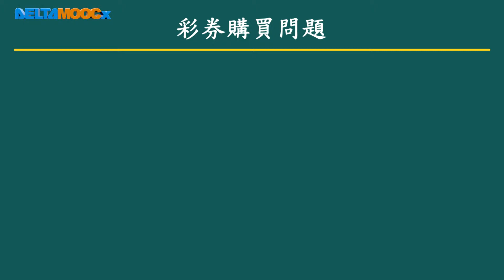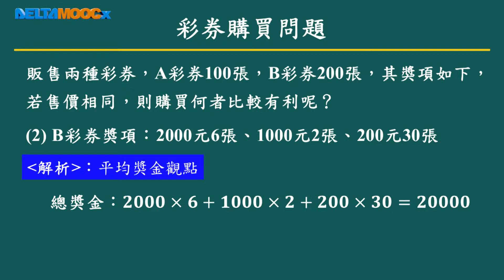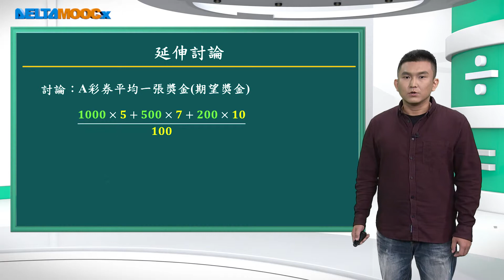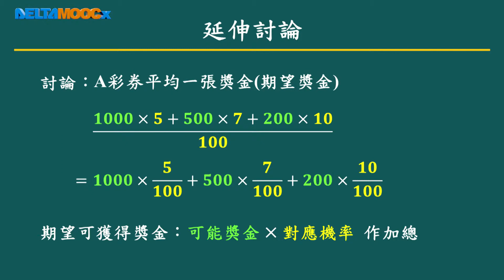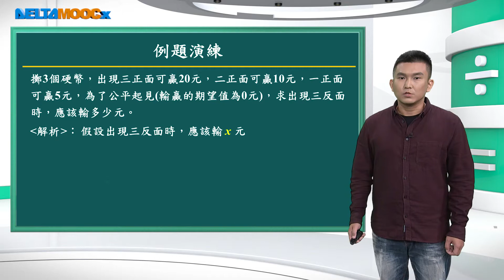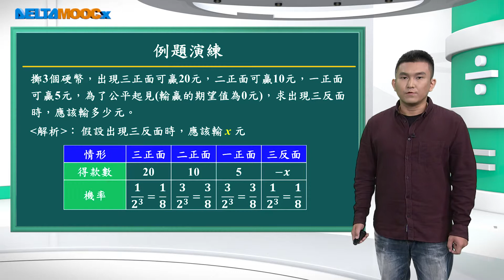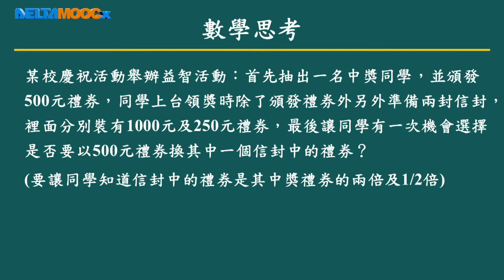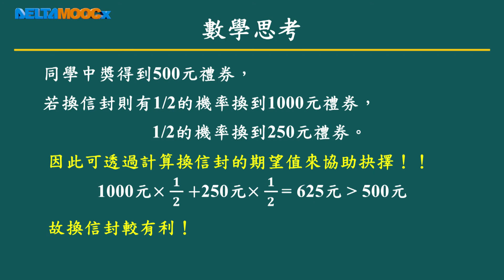高中數學_機率_期望值_葉政峯